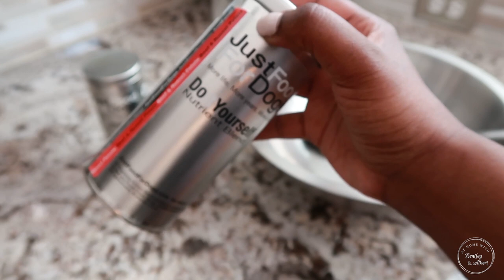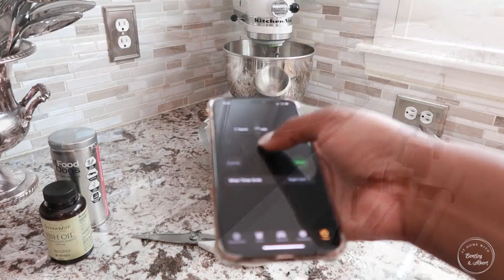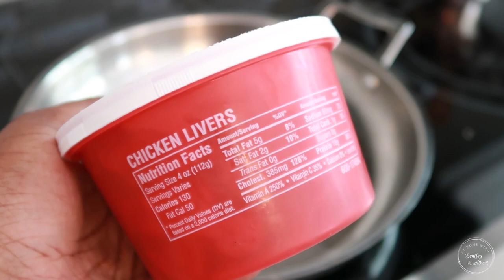Homemade Dog Food Quick Tips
In this video, I will share how I prepare a quick homemade recipe and the essentials I use for Bentley and Albert's food to keep them healthy and nutritious.

Do you need one-on-one help to get your home from mess to impressed? Schedule your first session with me. I will coach you through the process of bringing a beautiful order to your home or work. Schedule your first virtual session with me

SHOP MY FRENCH TULIP STATIONARY LINE THAT FOCUSES ON QUALITY, UNIQUENESS, AND BEAUTY

JOIN MY ORDERLY FAMILY! THE ORDERLY ALL IN ONE! The Orderly is my weekly newsletter filled with tips to help you around your home and in several aspects of your life. It is also a great way to stay on top of things going on in my world.